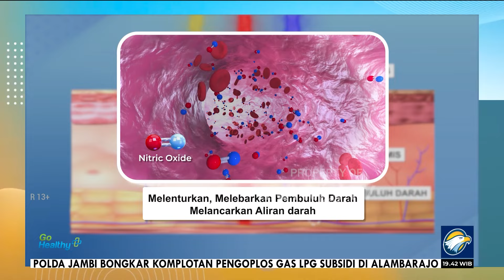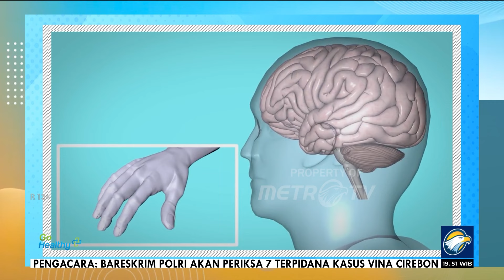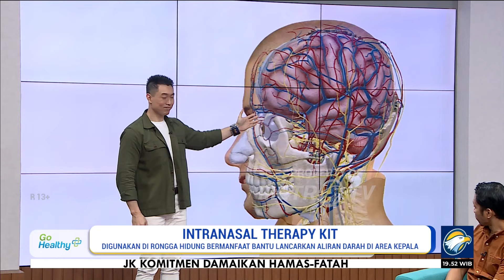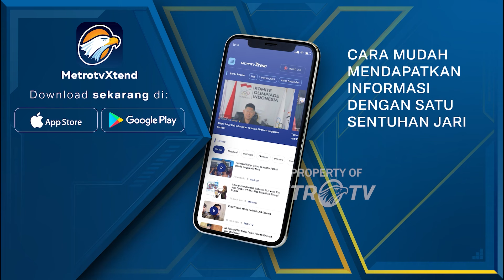GO Healthy - Waspada Darah Tinggi & Gula Darah Bisa Sebabkan Stroke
Susilowati, serangan stroke yang menimpanya pada tahun 2022 benar-benar membuat hidupnya sangat terpukul, dulu ia merupakan guru SMA yang ceria & suka menyanyi. Susi bercerita bahwa sebelum terkena stroke ia sering merasakan kesemutan di punggung. Kemudian, tubuhnya sering lemas saat beraktivitas. Suatu hari ia mengalami stroke, gula darah dan kolesterolnya tinggi. Susi sedih, tetapi ia masih memegang harapan untuk kembali sehat.